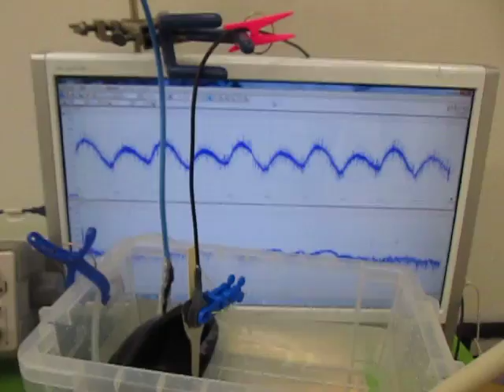超音波の利用技術（超音波の相互作用） ultrasonic-labo